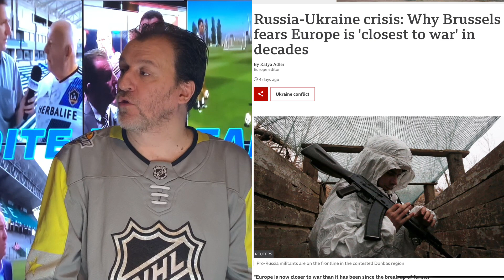Željko Pantić: Dođite na stadion 513. Pad SNS kule od karata i petogodišnji mandat bez garancije…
Autor i voditelj: Željko Pantić. Komentar: Pad SNS kule od karata i petogodišnji mandat bez garancije…
Prijavite se i na Facebook stranu Danas Conference Center na ovom linku
Ukoliko želite da podržite rad Danas Conference Center i podržite širenje programskih sadržaja i tehnološko unapređenje našeg TV programa, možete pomoći minimalnom novčanom donacijom:
Za uplate u RSD:

Ukoliko želite da donacijama podržite rad Fondacije Isaija sve detalje možete videti na